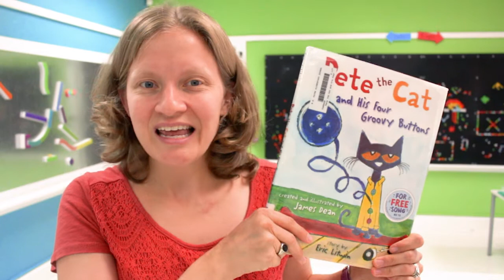Groovy Buttons 1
This quick STEM challenge accompanies Pete the Cat and His Four Groovy Buttons by Eric Litwin.  K-2 students will build a tower out of buttons.  Be sure to check out Part 2 of this challenge